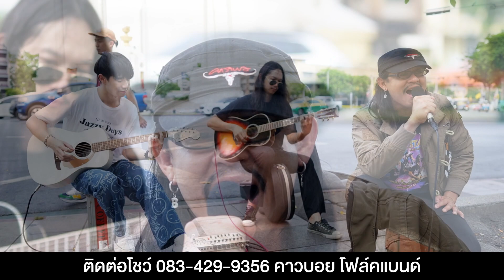ล้างบาง - คาวบอยตามรอยควาย (Cover คาราบาว)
ด้วยความศรัทธาที่มีต่อวง "คาราบาว" "คาวบอย" สานต่องาน Cover ที่ตัวเองชอบออกมาอย่างต่อเนื่อง ติดตามชมและขอเพลงต่างๆได้ที่นี่ BananaMaxTV

Line@ : @BananaMax